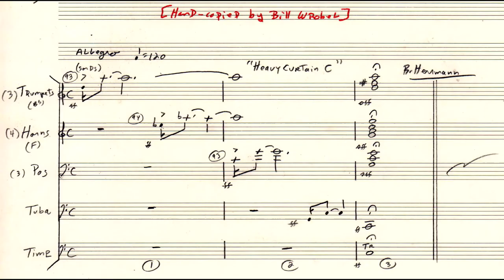"Heavy Curtain C [ Western Saga ] Bernard Herrmann